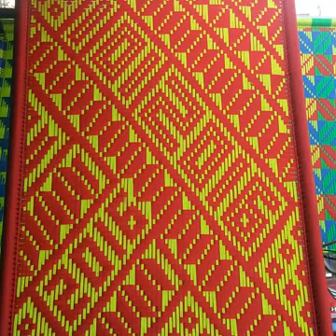Hafiz Muhammad charpai designer of gujranwala char pai ke design 2017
Aur Bell icon ko all per click Karen Taki Aane wali har video ka notification aapko Milta Rahe Shukriya.

Watch "یہ شہر اے خموشاں ہے یہاں باتیں نہیں کرتے. Yah shayarye Khamosha he Yahan baten Nahin karte. Nazam" on YouTube

Watch "How to change colour in charpai design polyester bunai mein rang badalna huwa asan." on YouTube

Watch "Corona ko mzjak samjhne walo ko Indian police Ne corona marez Se milane Ka Faisla kar liya." on YouTube

Watch "India mein Islam Ghalib a Gaya. Social media per viral Hone Wali 2 videos" on YouTube